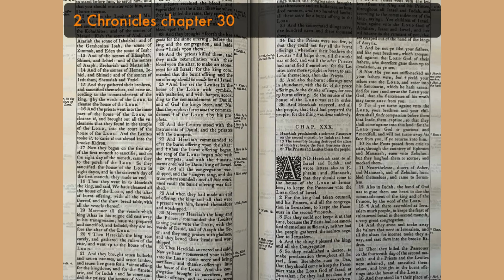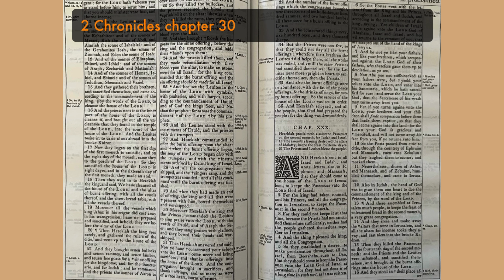Storytime with Rae 2 Chronicles chapter 30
Hezekiah proclaimeth a solemne Passeover on the second moneth, for Judah and Israel. The assemblt having destroyed the altars of idolatry, keepe the feast fourteene dayes. The Priests and Levites blesse the people.